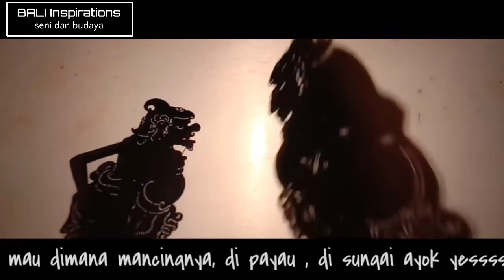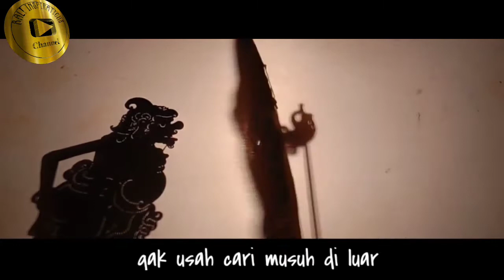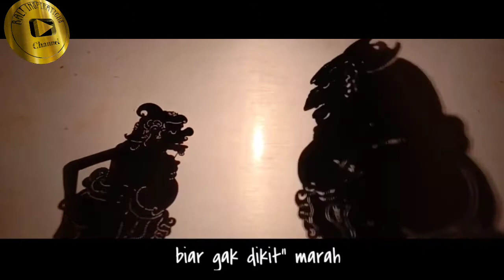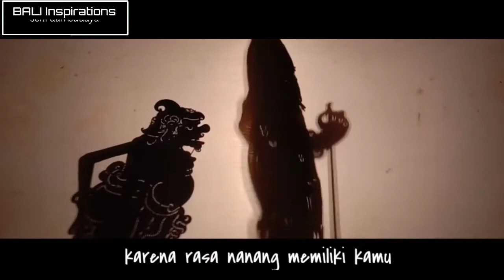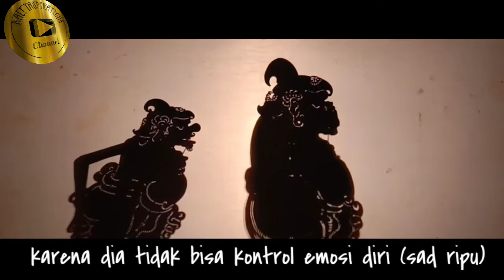Wayang Kulit Bali || Merdah Mancing Keributan || Sad ripu || Wajib ditonton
Biasakan Menonton Sampai Akhir
Mohon Supportnya Dengan Cara
Dukung Seniman Muda Bali, yang berupaya melestarikan budaya bali khususnya di bidang seni pewayangan. Selamat menyaksikan dan semoga terhibur. SUKSMA🙏🙏